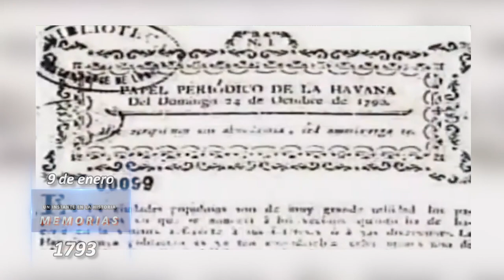9 enero: Efemérides históricas y culturales de Santiago de Cuba